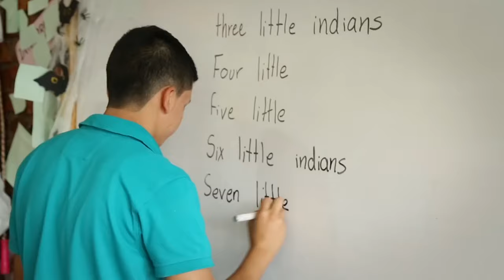El aprendizaje de finanzas empresariales desde la edad escolar BBVA Colombia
Nuestra empresaria y coach Internacional Paola Rueda López (@paolaruedalopez) conversa sobre La importancia de aprender sobre finanzas empresariales desde la edad escolar, con el Presidente Ejecutivo de BBVA Colombia Carlos Cabrera Izquierdo, quién además nos habla de la responsabilidad social de esta entidad financiera.

El BBVA tiene un proyecto de responsabilidad social con alumnos del 8vo grado en el cual se enfocan en enseñar y trabajar con ellos el concepto de las finanzas personales para que tengan pleno conocimiento de este tipo de cosas que son de real importancia para el futuro a nivel académico.

Este programa tiene como metas a futuro una proyección a nivel nacional, actualmente trabaja sólo en 7 departamentos y mediante diversas alianzas planean convertir esto en un complemento concreto de la educación escolar.